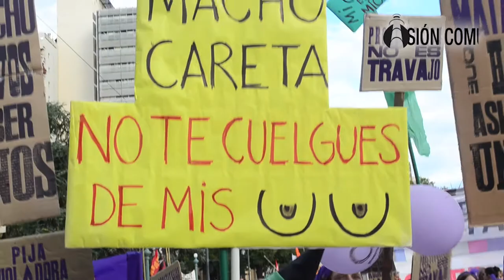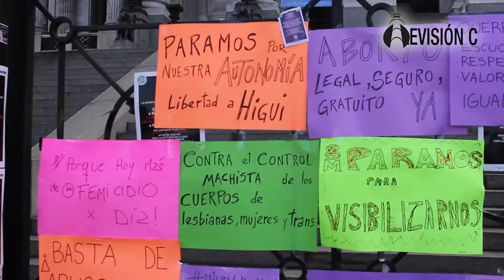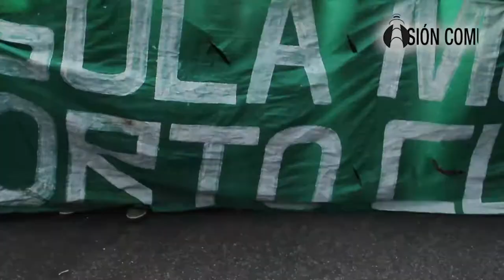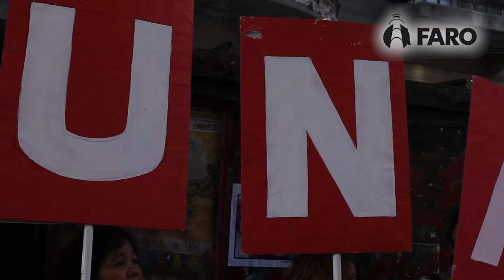8M Paro internacional de Mujeres (BsAs-La Plata)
El 8 de marzo miles de mujeres se autoconvocaron en un paro internacional en mas de 50 paises para reclamar por los derechos laborales, de igualdad social y contra el femicidio.
Convocando Niunamenos como consigna universal en la lucha contra la violencia de género.
FaroTV realizó la cobertura en la ciudad de Buenos Aires y en La Plata.